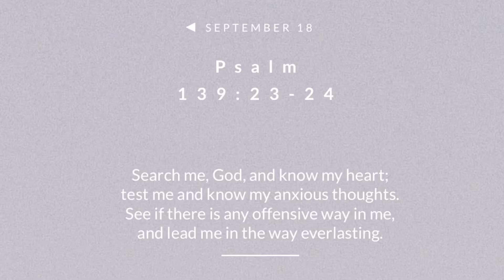September 18, 2019/721 The best waterfall I’ve seen in Mindanao